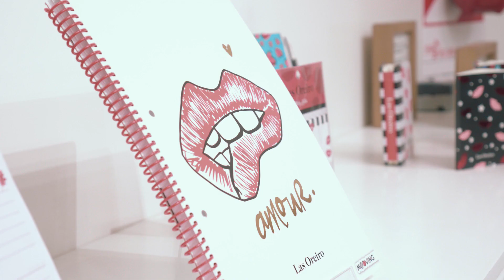Diálogos de Moda: Adriana y Natalia Oreiro (Las Oreiro)